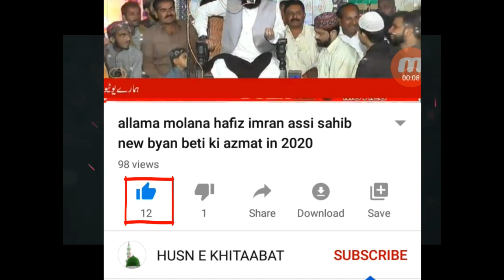husn e Mustafa by Allama molana peer raza saqib mustafai sahib new in 2020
TOPIC : husn e Mustafa

SPEAKER : Allama molana peer raza saqib mustafai sahib